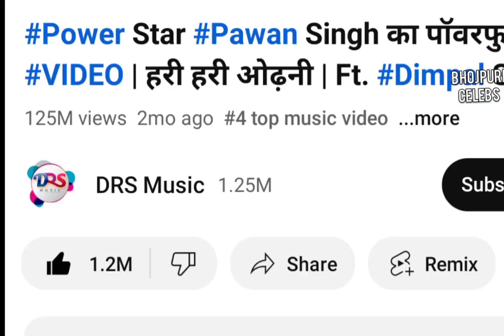वाह बॉस आप तो छा गए रिकॉर्ड पे रिकॉर्ड 😱 | Pawan Singh New Song | Bhojpuri Celebs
panche ke Nache aiha
Lal ghagra
Hari Hari odhani
Pawan Singh New Song 2023
Panche ke Nache
Pawan Singh Dimpal Singh